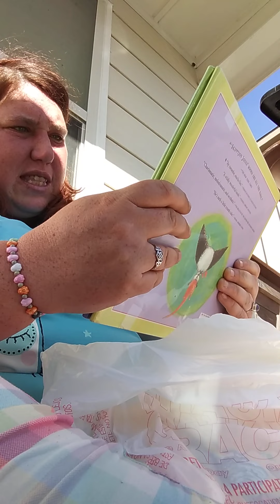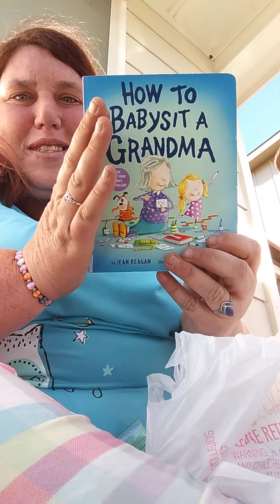good will haul